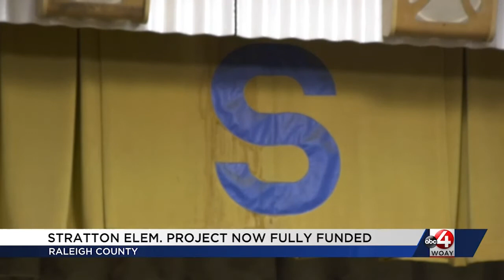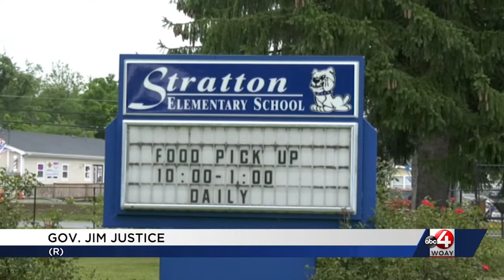Longtime advocate celebrates full funding for new Stratton Elementary School